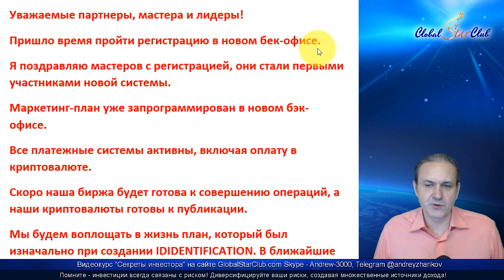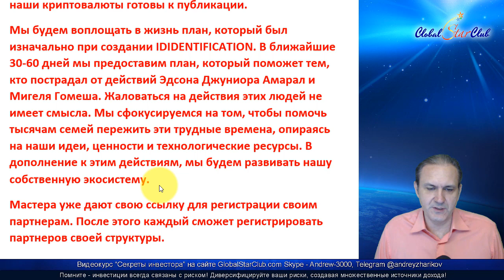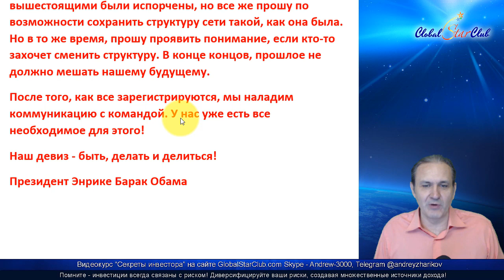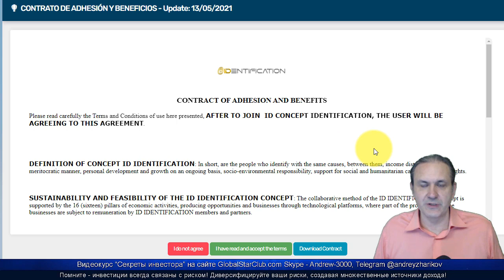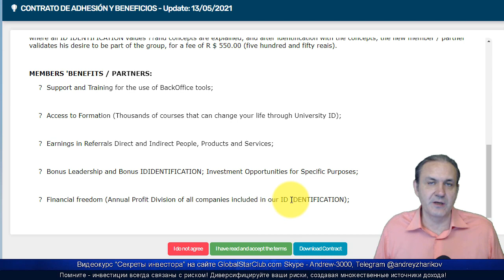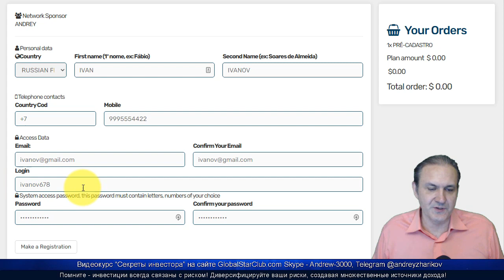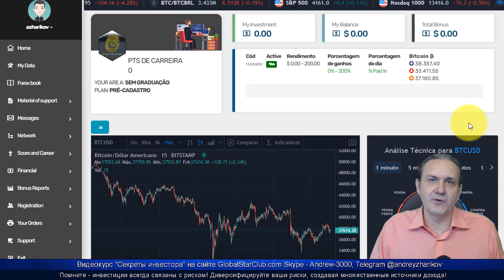IDentification - Открыта регистрация на новом сайте!